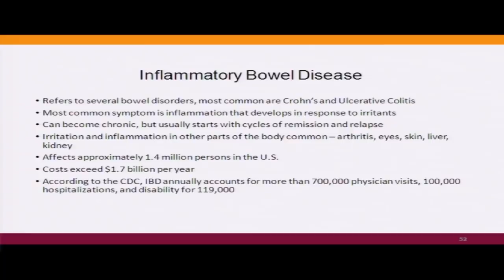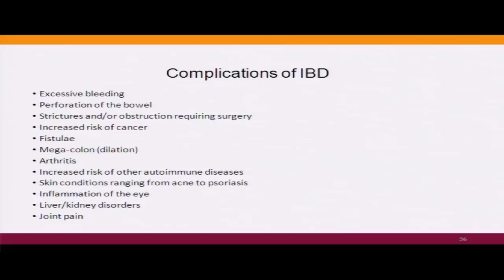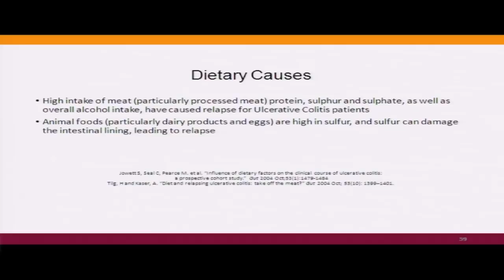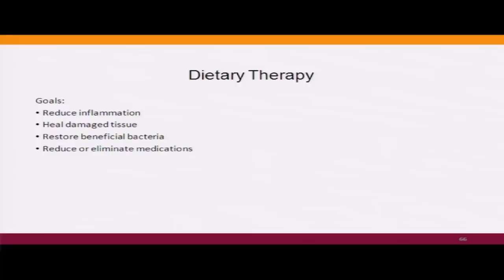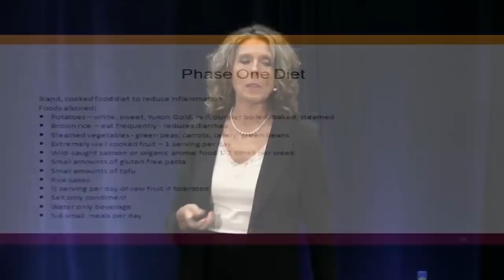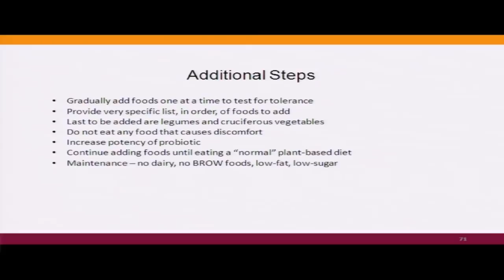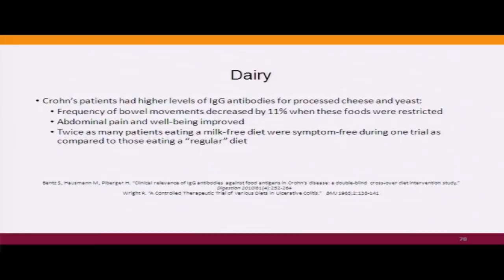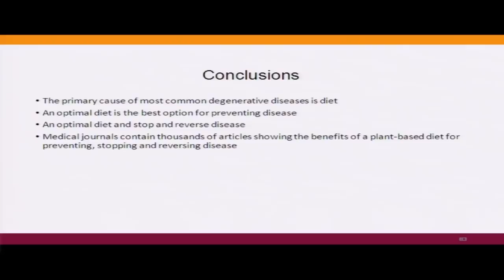Inflammatory Bowel Disease, Crohns, and Colitis with Pamela A. Popper